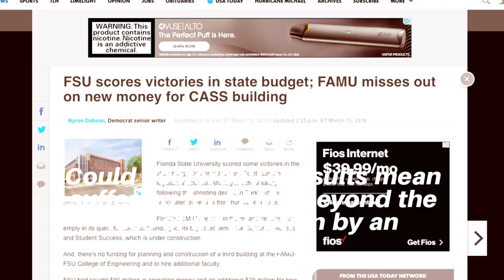What Does Ron DeSantis' Election Mean for FAMU?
Florida's new governor may create dramatic shifts for the state's higher education outcomes, and specifically for its flagship HBCU.